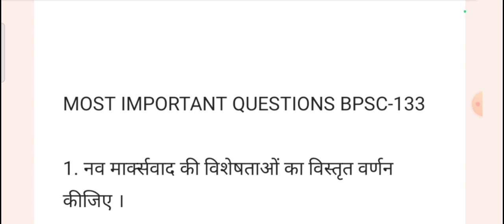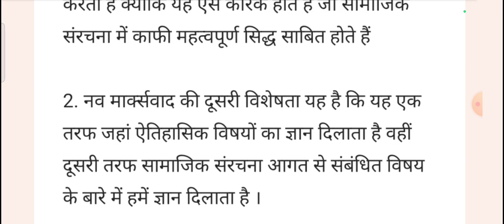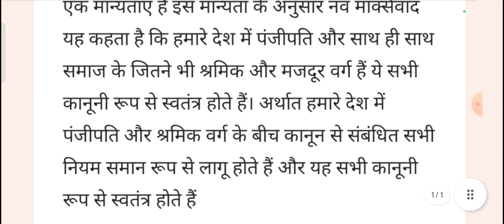BPSC-133 Most Important Question! Part-3 Most Important Question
Ignou Result Update 2022 Today इस भाई का रिजल्ट आ गया

Hello Aap sabhi Ko In Group and instagram ko Follow Kare \

Ignou Result Update इस भाई का रिजल्ट बहुत अच्छा आया

Ignou Result Update 17 September 2022 June Exam Result Aa gya Big Update
हेलो दोस्तों इस वीडियो में आप सभी को बता दिया गया है कि किस तरह से इग्नू का रिजल्ट अपडेट हो गया है भले ही वेबसाइट पर अभी भी 31 सितंबर 2021 अगस्त 2022 ही दिखा रहा है लेकिन अपडेट हो चुका है क्योंकि अभी अभी मेरा रिजल्ट आया है तो आप सभी भी जाकर देखें वीडियो को किस किस तरह से वीडियो में बताया गया है कि किस तरह से रिजल्ट आया है इस तरह से आप भी देख सकते हैं पूरा वेबसाइट पर जाकर देख सकते हैं बिल्कुल आपको इस वीडियो में इनरोलमेंट नंबर डाल कर दिखाया गया है लाइफ में और लाइफ में कोई इसमें फोटो तो नहीं है जिससे कि आपको लगेगी की बनाई गई है
Quires-
ignou result
ignou
ignou update

Queries-
nehru college faridabad
maharshi dayanand university
Mdu
mdu b.ed admission 2022 date
nehru college faridabad admission 2022

Ignou Result Update 21 September 2022 June Exam Result Aa gya Big Update
Quires-

Ignou 2022 December Result

Ignou Result Update 2022 December

Ignou Update

ignou result
ignou
ignou update

Ignou Result Update Today इस भाई का रिजल्ट समझ नहीं आ रहा